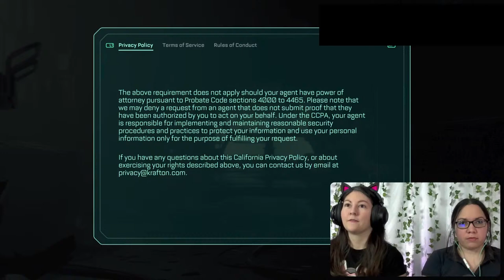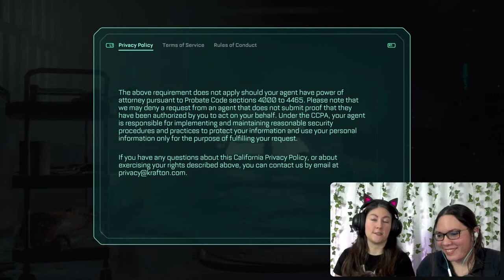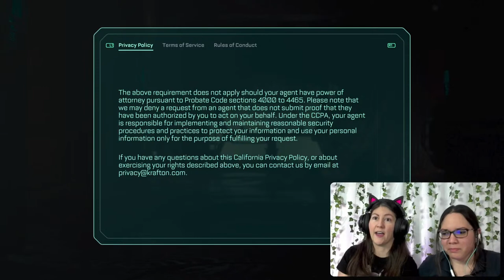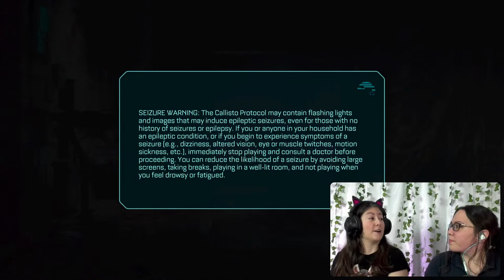SOMEHOW GROSSER THAN WE THOUGHT! The Callisto Protocol Reaction Part 1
Watch us scream our brains out playing Callisto Protocol for the first time

The Callisto Protocol Live blind reaction Part 1